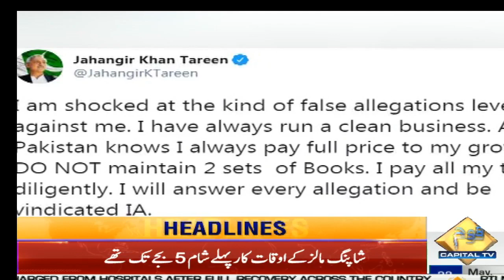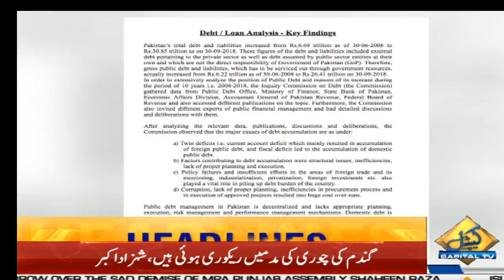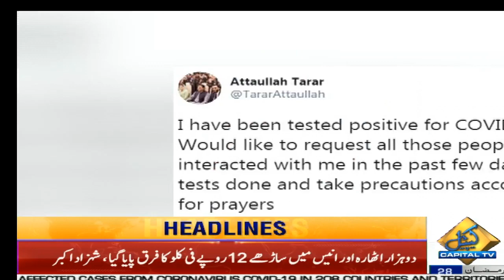Railways reservation counter opens | News Headlines | 09 AM | 22 May 2020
Pakistan Railways opens some ticketing counters after online system falters | News Headlines | 09 AM | 22 May 2020